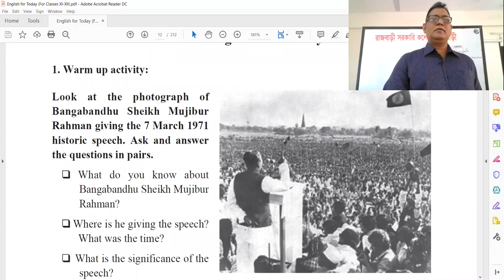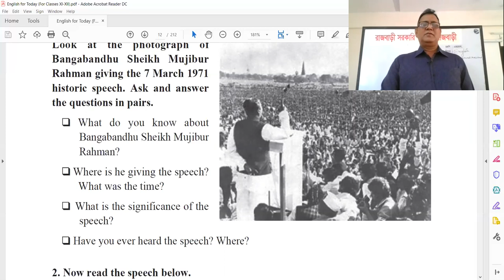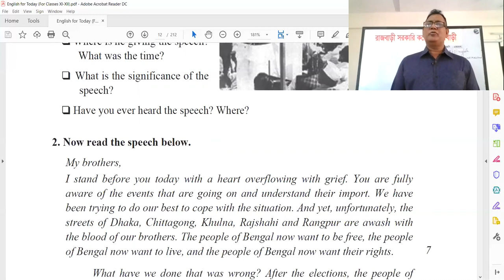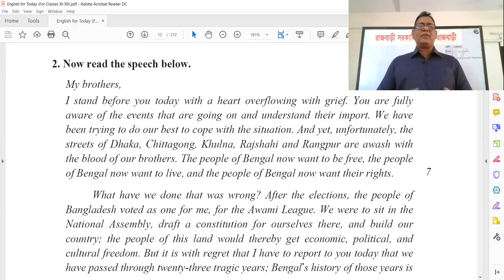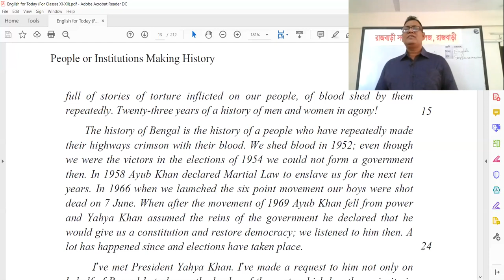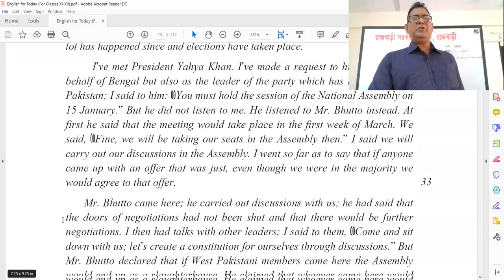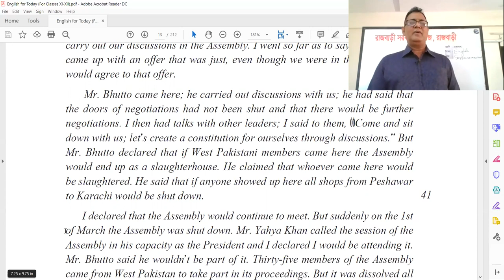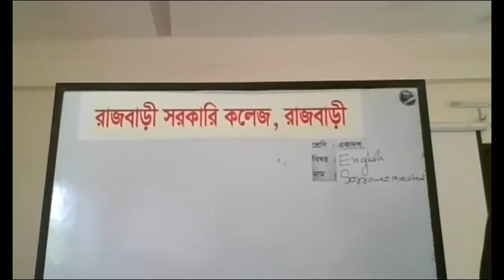English Class, Topic : The Unforgettable History. Lectured by Mohammad Sorrower Morshed Khan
Assistant Professor in English, Rajbari Govt. College, Rajbari